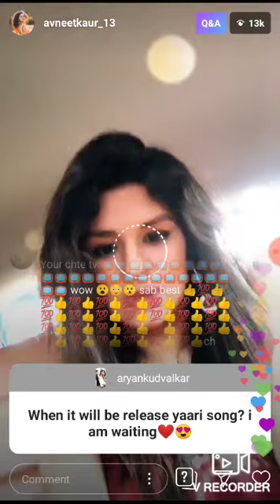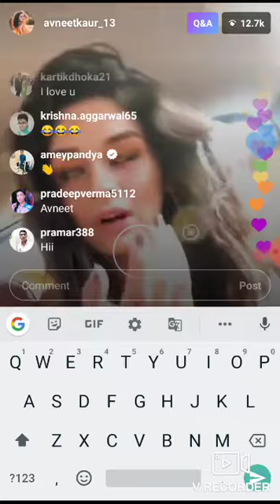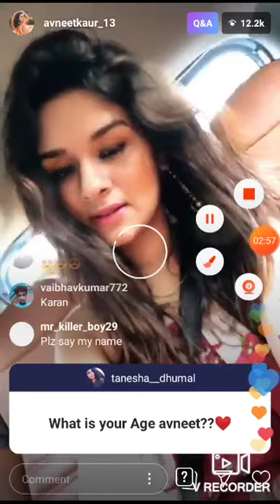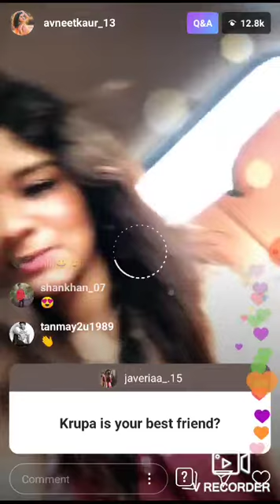Avneet Kaur live with his fans on Instagram asking questions or concerns